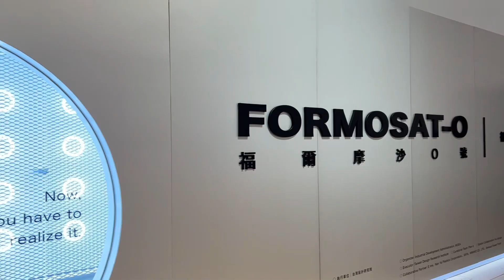台灣設計展a小碎片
把一些喜歡的小碎片留在這！